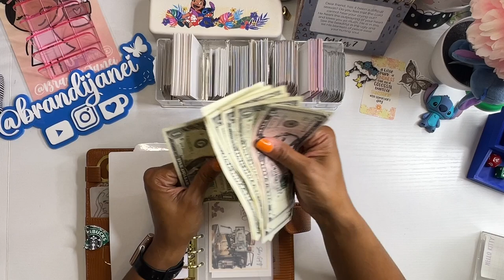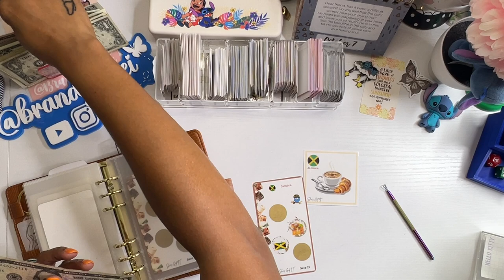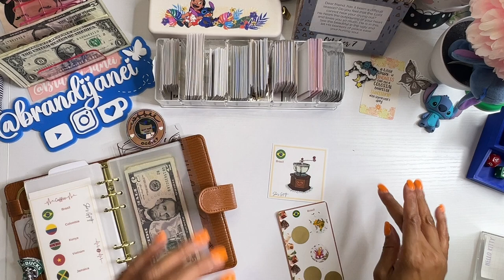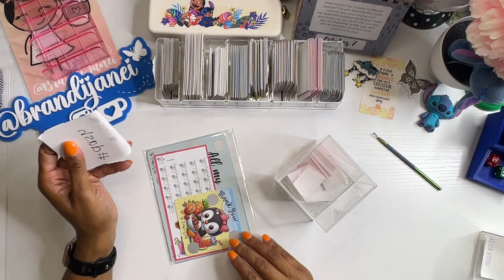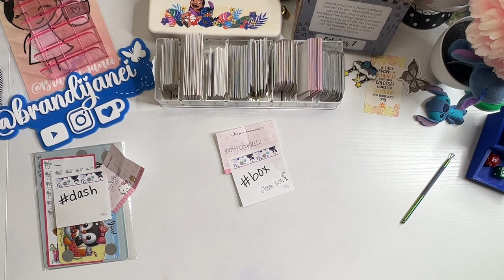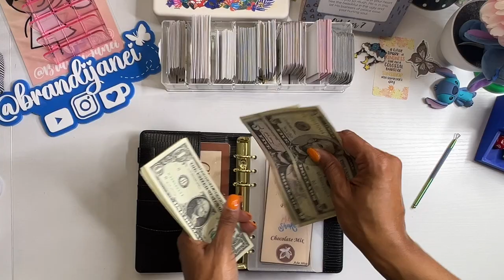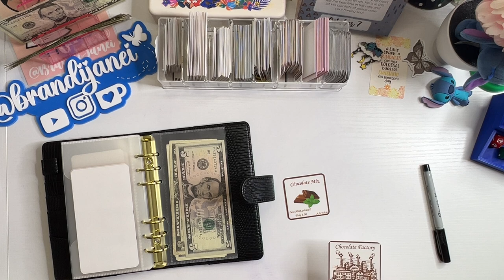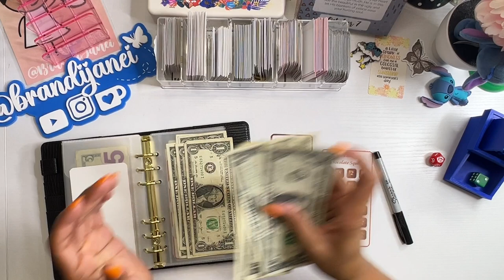Mini Monday Savings Challenges With A Twist | Giveaway Winners Announced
Join me in today's exciting mini Monday episode as I dive into two fun savings challenges – the Chocolate Box from Alicia  and the Coffee Box from Maria. Get ready to save cash while enjoying some motivating words of encouragement, plus a giveaway announcement for reaching 2,500 subscribers!

In this video:
-Learn how I tackle my October box challenges.
- Inspiring message to uplift anyone going through a tough season.
- Discover how to organize your savings and stay consistent with your financial goals.

msha.ke/brandijanei

👉Chocolate Box on Etsy by A for Alicia @SavingwithAlicja
👉Coffee Box by Maria at She's Got It @She_has_got_it